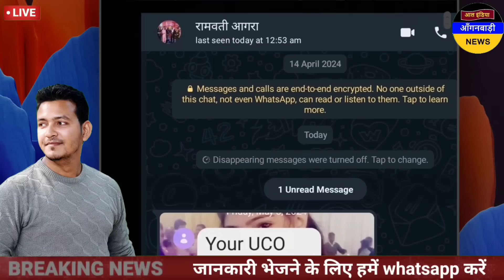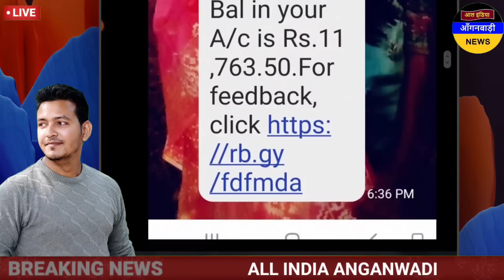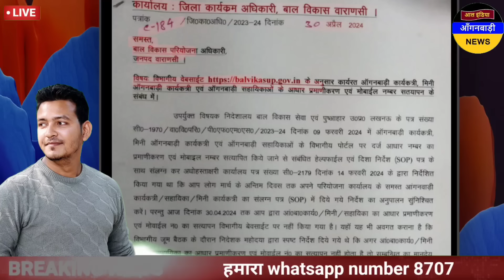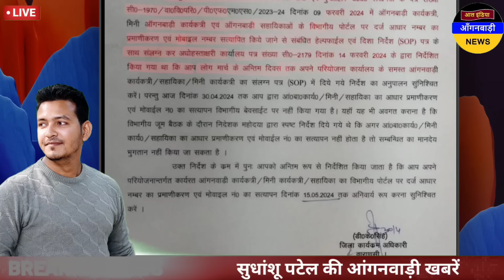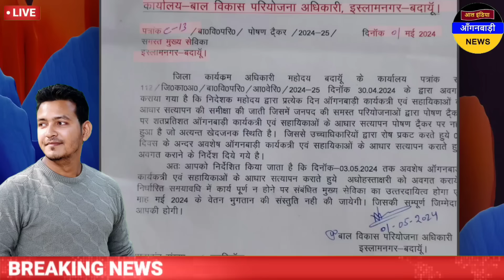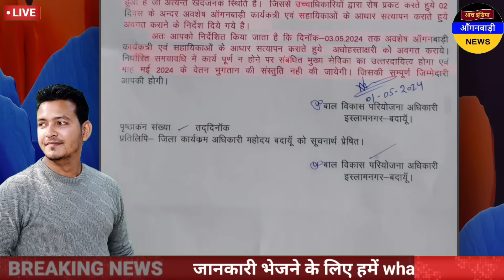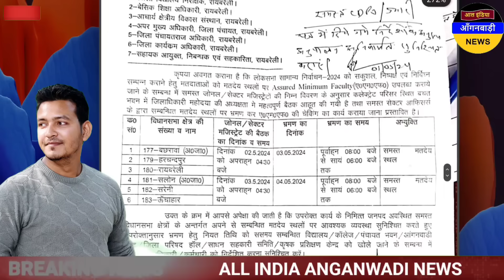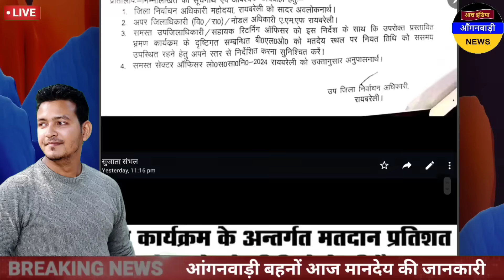आंगनवाड़ी बहनों 4500 रुपये मानदेय की जानकारी / आज सुबह की आंगनवाड़ी खबरें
ध्यान दें ! क्या आप 👇
4 .फेसबुक यूजर हैं ?

5. ट्विटर यूजर हैं

anganwadi news
sudhanshupatelanganwadinews
sudhanshu patel anganwadi news
Anganwadi Activities